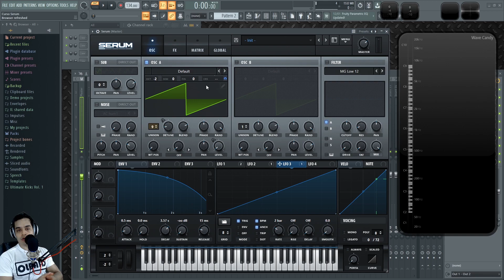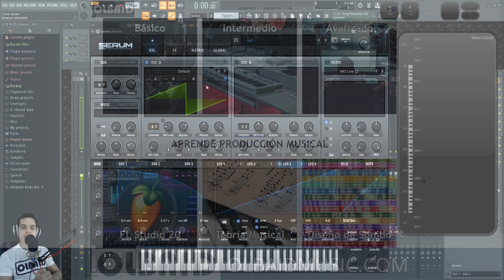🧪SERUM - #26: Fin del Curso [Curso Completo] - Tutorial